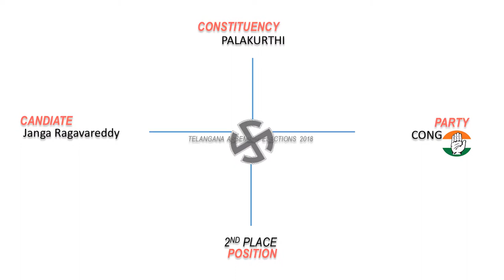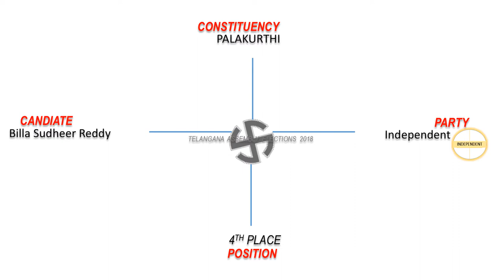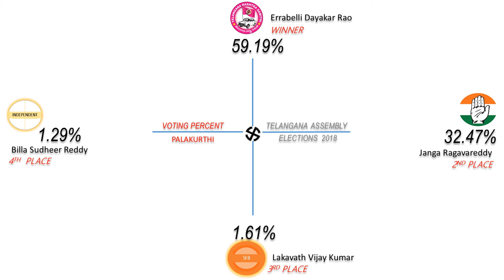PALAKURTHI Assembly Constituency